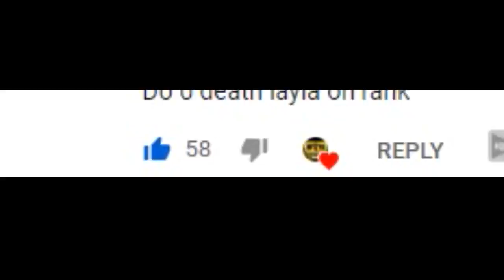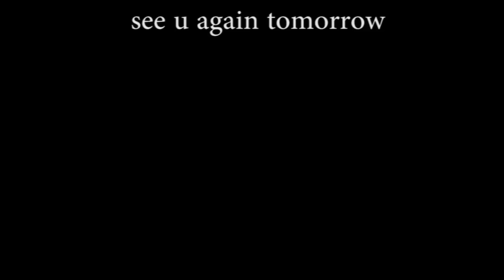0 Death Challenge Layla on RANK LEGEND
well.. this is for u guys lol.
if u want me to do something just comment bellow and ill do the challenge from best comment (most like)